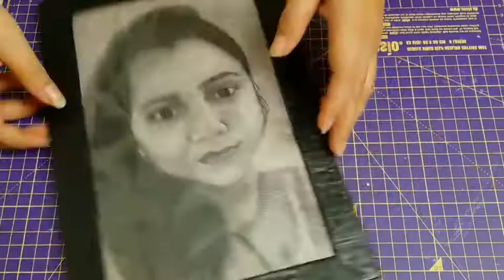Decorate handmade photo frame with Quilling